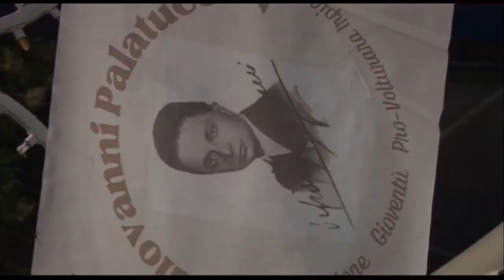Volturara Irpina: Trio (Arcangelo Cantastorie, Gerardo, Gino)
SciaraBall al Music Festival
 II edizione INDO E FORE - TARANTELLE A MURI'
Associazione Gioventù Pro-Volturara Giovanni Palatucci
4 Agosto 2023